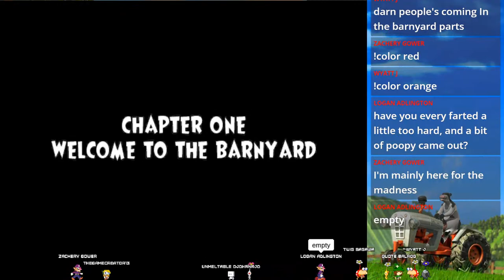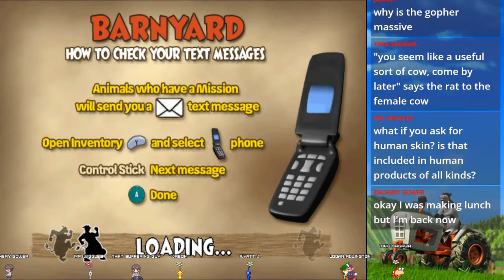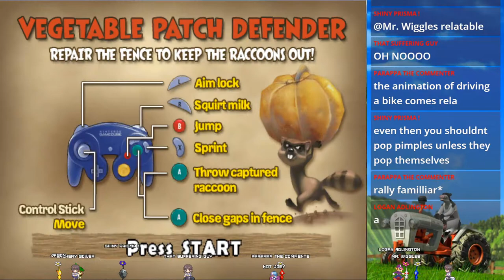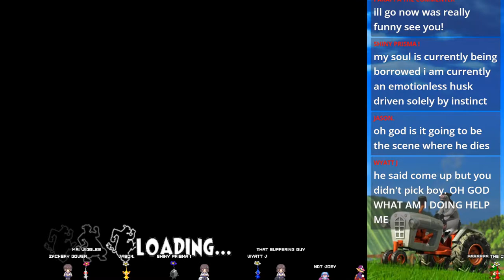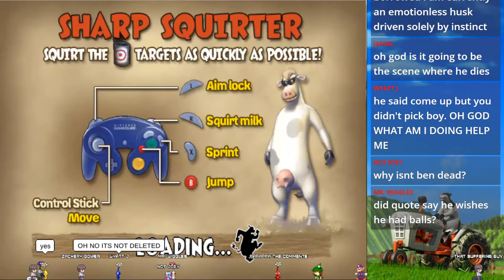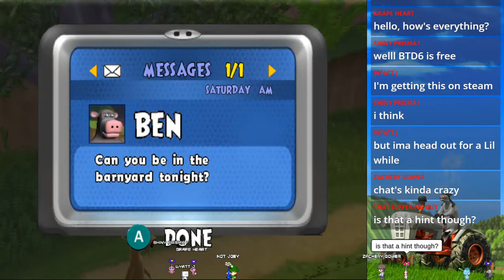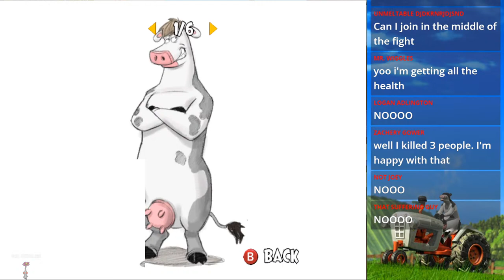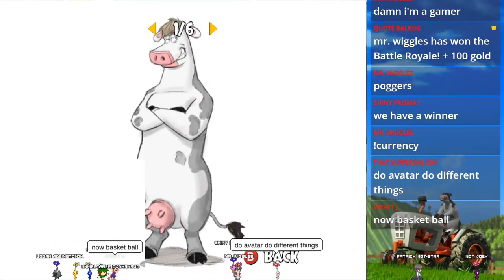Back of the Barnyard: Video game, I am scared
So PC broke and trying to get things together sooooo. Why not stream the most logical one during this situation being Back of the Barnyard for the gamecube! This game from all I only know about is just VERY out of context moments of the text for the game and I am scared to see what I have to read. Hope you all enjoy the stream and watch as I make my own Cow OC... god help me